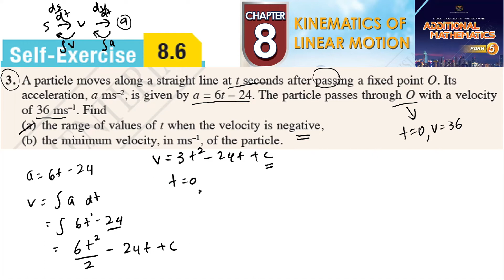Kinematics of linear motion self-exercise 8.6 3 latihan kendiri 8.6 add maths kinematik kssm form 5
A particle moves along a straight line at t seconds after passing a fixed point O. Its
acceleration, a ms–2, is given by a = 6t – 24. The particle passes through O with a velocity
 of 36 ms–1. Find
(a) the range of values of t when the velocity is negative,
(b) the minimum velocity, in ms–1, of the particle.